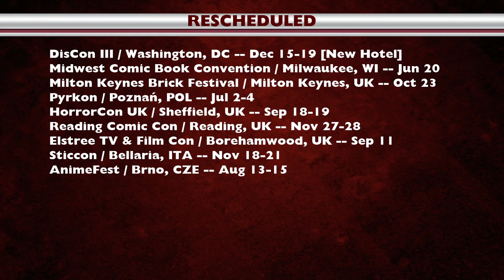COMICON SCHEDULE UPDATE -- Apr 8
GOING VIRTUAL:
Glasgow Int'l Fantasy Convention (GIFCon) / Glasgow, UK -- Apr 28-30
E3 / Los Angeles, CA -- Jun 12-15
StokerCon / Scarborough, UK -- May 20-23
Crimson Screen Horror Fest / North Charleston, SC -- May 21-23
OtaFest / Calgary, AB, CAN -- May 21-23

CANCELLED:
GACUCon / Miami, FL
GamerCon / San Diego, CA
GateCon / Vancouver, BC, CAN
Gateway: Ofc Stargate Convention / Rosemont, IL
Sci-Fi Summit / Vancouver, BC, CAN
Oddities & Curiosities Columbus / Columbus, OH
StrangerCon / Schaumberg, IL
Brick Universe OKC / Oklahoma City, OK
Tidewater Comicon / Virginia Beach, VA
Ultimate Toy Fair / Victoria, BC, CAN

POSTPONED:
Shikkaricon / Philadelphia, PA -- Virtual TBD
Hero Hype Anime & Gaming Expo / Orlando, FL
Power House Comic Con / Alameda, CA

RESCHEDULED:
DisCon III / Washington, DC -- Dec 15-19 [New Hotel]
Midwest Comic Book Convention / Milwaukee, WI -- Jun 20
Milton Keynes Brick Festival / Milton Keynes, UK -- Oct 23
Pyrkon / Poznań, POL -- Jul 2-4
HorrorCon UK / Sheffield, UK -- Sep 18-19
Reading Comic Con / Reading, UK -- Nov 27-28
Elstree TV & Film Con / Borehamwood, UK -- Sep 11
Sticcon / Bellaria, ITA -- Nov 18-21
AnimeFest / Brno, CZE -- Aug 13-15